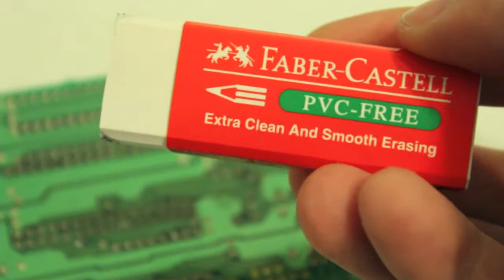Cleaning Game Cartridges with a Pencil Eraser or Rubber